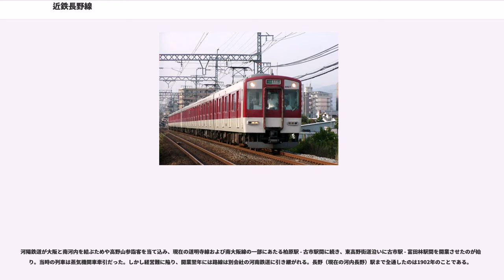近鉄長野線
長野線（ながのせん）は、大阪府羽曳野市の古市駅から大阪府河内長野市の河内長野駅までを結ぶ近畿日本鉄道（近鉄）の鉄道路線。

沿線に金剛ニュータウンなどの住宅地や多数の大学、高校等が立地しており南大阪線とともに大阪府南河内エリアの主要通勤・通学路線となっている。沿線には眼病平癒で名高い日本三不動の一つである瀧谷不動明王寺や、花火大会や高校野球で知られるパーフェクト リバティー教団（PL教団）の本部などもある。また、この路線では南阪奈道路や国道309号等主要道路との交差部が立体化されている。2017年10月1日現在、喜志駅 - 富田林駅間の府道美原太子線交差予定地前後で高架化工事（仮線方式）が行われており、2022年度に事業を完了する予定である。

ICカードPiTaPa・ICOCA・Suicaなど全国相互利用の乗車カードが使用できる。以前はスルッとKANSAI対応カードおよびJスルーカードにも対応していた。

1960年代中頃まで腕木式信号機があったが、ATS化までに腕木式信号機は色灯式信号機に取り換えられ廃止された。

全線、大阪統括部（旧天王寺営業局）の管轄である。

全区間で国道170号と並走している。なお、以下に示す沿線概況はすべて古市→河内長野方向であり、逆方向においては順番が逆になり、風景が左右逆となる。

古市駅を発車した電車は、南大阪線が左に別れていくのに対して、真っ直ぐ南下する。これは、河陽鉄道が大阪と南河内地域を結ぶ目的で先に建設されたためである。古市検車区への入出庫線が右に別れていくと、旧国道170号をアンダークロスし、住宅街の中を走る。南阪奈道路と立体交差するとほどなくして富田林市に入り、線路はゆるやかに右にカーブし、喜志駅に至る。この駅は大阪芸術大学、太成学院大学、上宮太子中学校・高等学校へのバスが発着しており、朝夕は学生で混雑する。

喜志駅を発車するとしばらくは田畑や住宅街、工場が混在する風景が続く。現在、府道美原太子線との交差部付近の立体交差化が進められており 、この区間は仮線を走行する。右手に見える大平和祈念塔が徐々に大きく見え、富田林市街に入ってくると線路は右に大きくカーブして2面2線の富田林駅に到着する。富田林駅以南は単線となり、この駅で折り返す列車も少なからず存在するため、引き上げ線が1線ある。PL教団本部最寄り駅でもあり、毎年8月1日にはPL花火芸術が行われるために激しく混雑する。

富田林駅を発車して左にカーブをすると富田林西口駅に至る。富田林市の中心駅は先述の富田林駅であるが、富田林市役所をはじめとした官公庁街は富田林西口駅の方が近い、また周辺には富田林高校・中学校や河南高校があるため朝ラッシュを中心に混雑する。その先はしばらく富田林の住宅街を走り、高架を上って川西駅。ここを出るとすぐに国道309号と立体交差して再び地上区間となる。線路はゆるやかに左へカーブして、住宅などの建物は次第に閑散とし田園となっている所が目立ち始める。今度は右へゆるやかにカーブし、行き違い設備を持つ滝谷不動駅に到着する。

滝谷不動駅は瀧谷不動明王寺や大阪大谷大学の最寄り駅である。初芝富田林高校直通のバスもこの駅付近から出ている。また、単線区間で行き違い設備があるのはこの駅だけであるため、終日この駅では必ず列車の行き違いが行われる。同駅を出ると線路は曲線が少々多くなる。河内長野市に入ると住宅街を走り、次第に左手に高台が迫ってきて汐ノ宮駅に至る。この高台ではみかんの栽培が多く行われている。汐ノ宮駅を出ると線路は竹林の中を縫って走り、旧国道170号を立体交差で跨ぐ。さらに林や工場の並ぶ区間をうねうねと曲がりながら走り、河内長野市街に近づくと右手から南海高野線が合流してきて、終着の河内長野駅に到着する。

普通・準急・急行とも線内では全列車各駅に停車する。

ダイヤは基本的に大阪阿部野橋駅に直通するように組まれている。昼間時間帯は大阪阿部野橋駅発着の準急が1時間あたり4本運転されているほか、平日朝ラッシュ時には河内長野発大阪阿部野橋行き急行や大阪阿部野橋発富田林行き急行、夕ラッシュ時には大阪阿部野橋発河内長野行きや富田林発大阪阿部野橋行き急行も運転されている。なお、河内長野発大阪阿部野橋行き急行は2013年3月18日から2014年9月19日の期間は設定がなかった。平日朝と夕ラッシュ時および早朝と深夜帯には大阪阿部野橋駅 - 富田林駅間の準急が運転され...